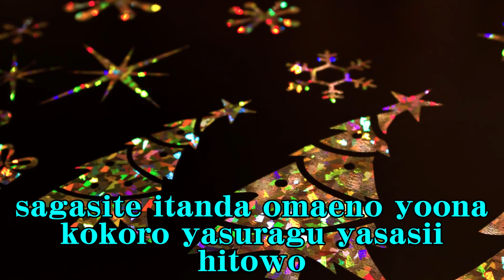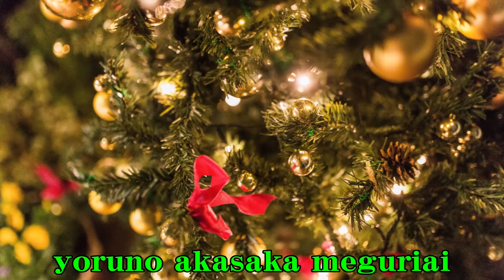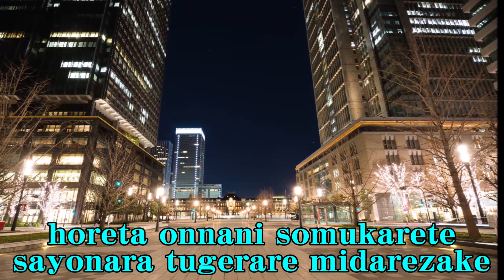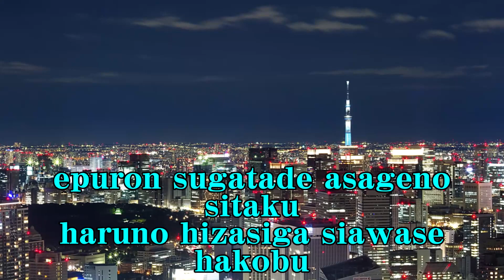Lady's Duet Karaoke ★男性パート 赤坂めぐり逢い 日下優＆三沢あけみ Akasaka meguriai Kusaka Yu & Misawa Akemi